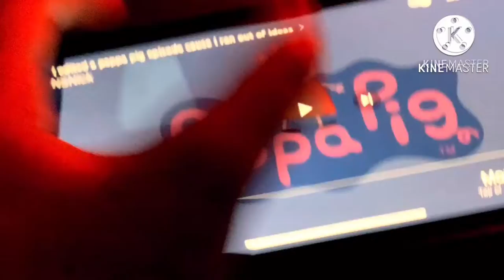Daddy pig super mega giga penta exo roar Turn down this volume!!!!￼